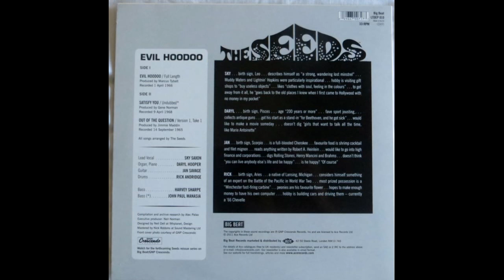The Seeds - Evil Hoodoo 1965-68 EP 10" (Full Vinyl 2011)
A  Evil Hoodoo (Full Length)
B1 Satisfy You (Undubbed) 13:48
B2  Out Of The Question (Version 1, Take 1)---15:52